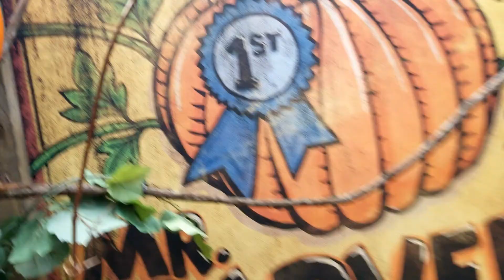Escape the Pumpkin Lord! When PumpkinSpice Goes Bad!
I was planning on uploading something special for Halloween, but I didn't get it down on time. Here is a sneak peak of some some of what might make it into my HalloweenHorrorNights video. This video is based on the house from the 2021 Universal Studios Halloween Horror Nights 2021
 "The Wicked Growth: Realm of the Pumpkin"
There’s no breaking free from the vines of the Pumpkin Lord, here to entrap you in his ever-growing evil.

Obviously the material filmed was created by the talent staff at Universal Studios Orlando.

Apocalypse Prime

Industrial Dark Synthwave Shin Godzilla by  Karl Casey @ White Bat Audio